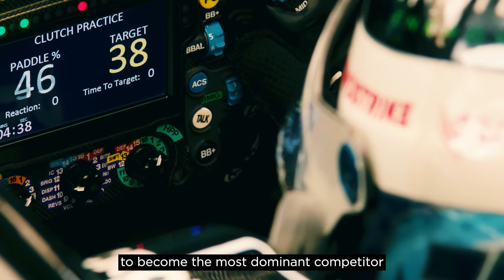Mercedes-AMG Petronas F1 & TIBCO: Success at the Pinnacle of Motorsport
Seven-time FIA Formula One™ Constructors' champion Mercedes-AMG Petronas Formula One is at the pinnacle of motorsport. Over its years of partnership with TIBCO, it amassed more than 50 race wins—including Constructors' and Drivers' championships—and operationalized turning data into insight that informs car design, race strategy, and driver performance. Speed of data analysis and adaptability quickly translate into vital information. Data is the competitive advantage, fueling innovation and providing the best solutions for both constructing and racing.